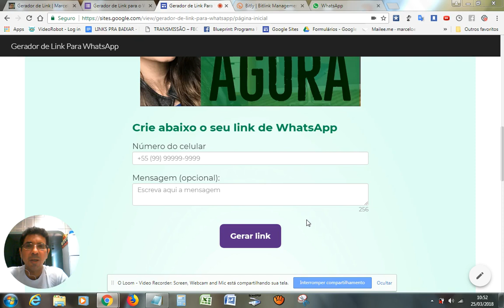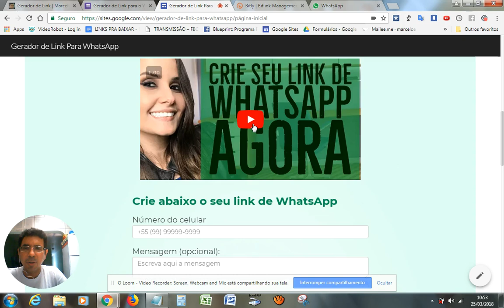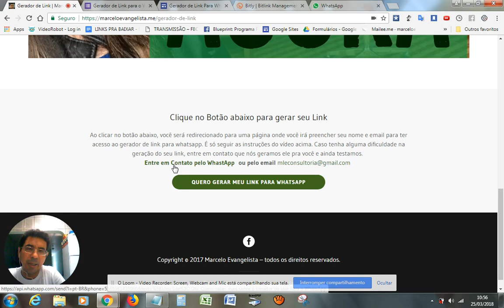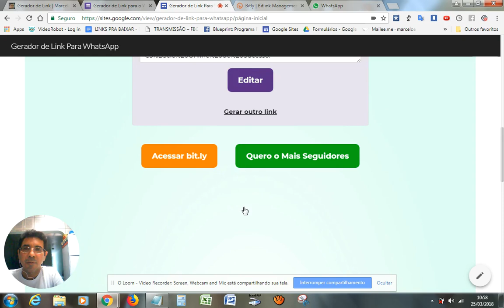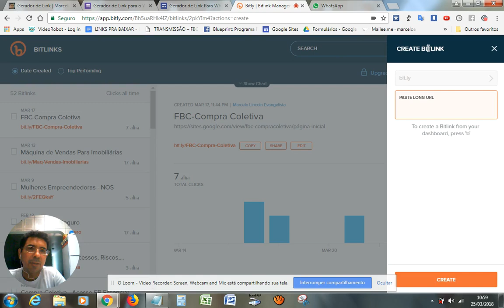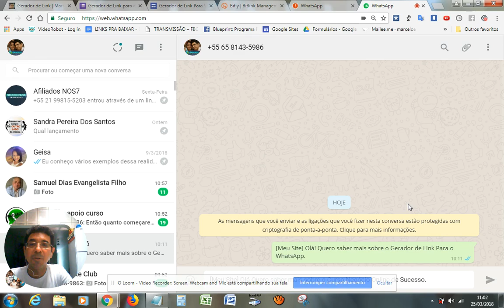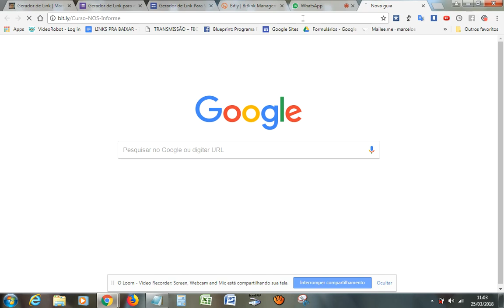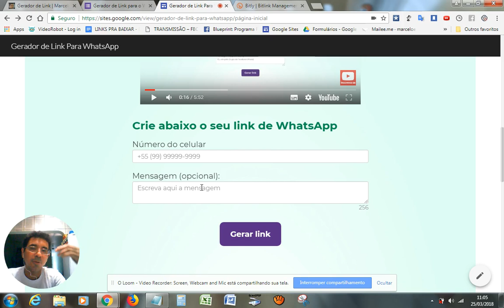Tutorial Gerador de Link Para WhatsApp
Este é mais um recurso oculto do WhatsApp que permite seu cliente entrar em contato com você diretamente pelo seu WhatsApp.

Tudo de forma automática. Com apenas 2 cliques seu cliente conseguirá, a partir da sua página, entrar em contato com você, com mensagem padrão já preenchida.

Você pode fazer o link de forma manual, porém O Gerador de Link para o WhatsApp facilita e agiliza o processo e permite mais segurança na hora de criar seu próprio link.

Cadastre-se abaixo para ter acesso ao Gerador Online de Link para o WhatsApp.

Quer ter mais seguidores para seu Instagram utilizando o Link Para WhatsApp?

Quer transformar seus seguidores em mais Clientes?